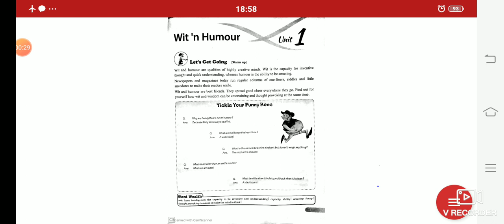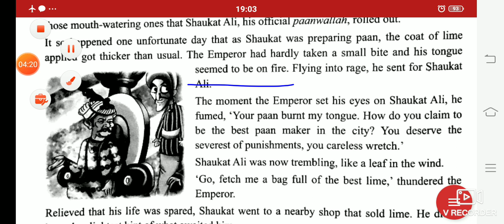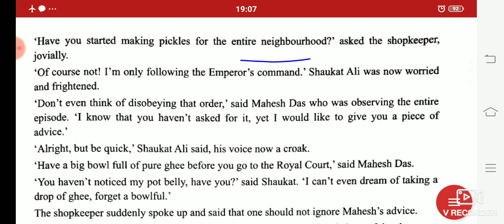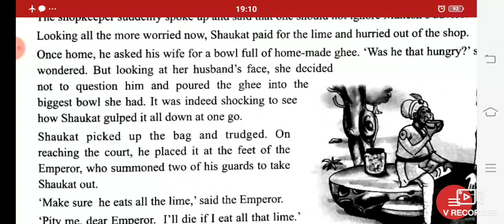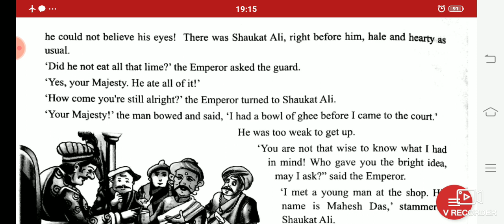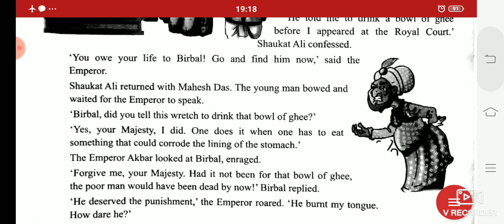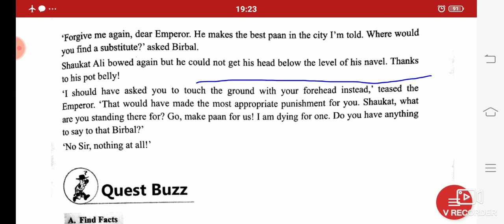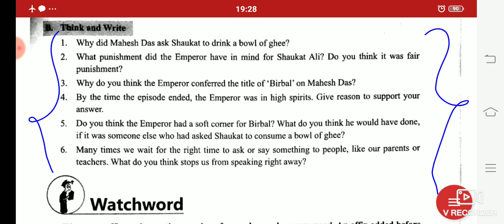Birbal Wit is a Hit Full Story in Hindi| Class-6th| Unit-01,Sec A|Rachna Sagar English Literature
Birbal's Wit is a Hit Full Story in Hindi| Class-6th| Unit-01,Sec A|Rachna Sagar English Literature